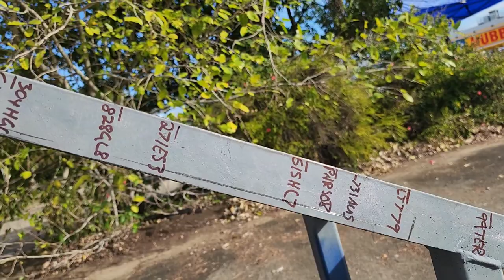Bowen 4x4 - King of Flex 👑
Take a look:

I went and checked out the Bowen 4x4 meet in Mackay which pulled a good crowd with a heap of modified 4by to test there suspension out on the flex ramp.

Filmed by Simon
Produced by Simon

Cicada 4WD is a wheelin group based on the Gold Coast and Mackay. We welcome you to join us on our next run, get filmed and make it to our next video.